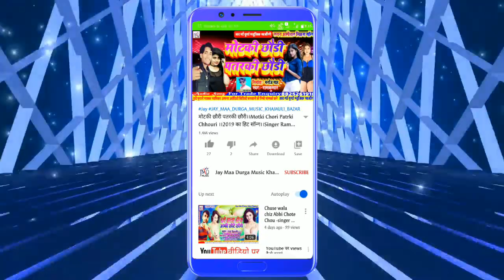Chhinariya Fone Naikhe Kaile Aaqik Deewana !! New Song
Title:-Chhinariya Fone Naikhe Kaile

Singer:-Aaqik Deewana

Witteer:-Aaqik Deewana

Nirmata:-Sahu Prakash